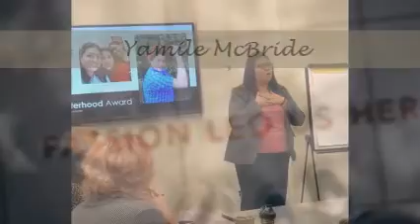Yamile Transformational Speaker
Yamile is a resilient speaker who speaks passionately from the heart on how to purposefully use ALL the resources we have FROM the mistakes, life and external issues. She challenges you to look at those issues as compost to GROW the person you were created to be to become the best version of yourself to share your gifts, time and talents with others for their own breakthroughs.